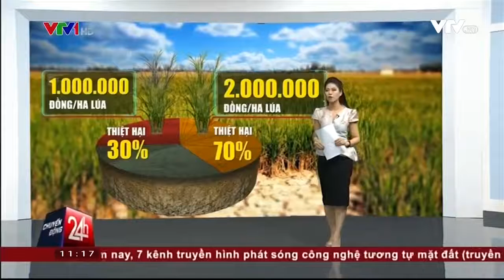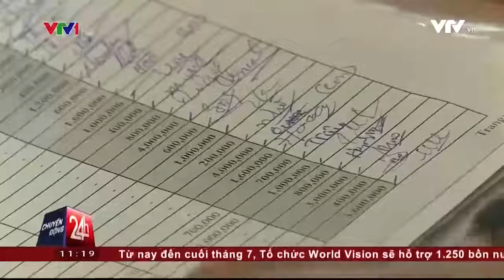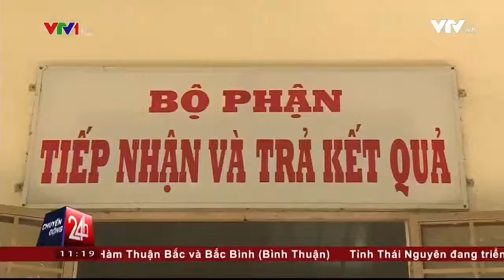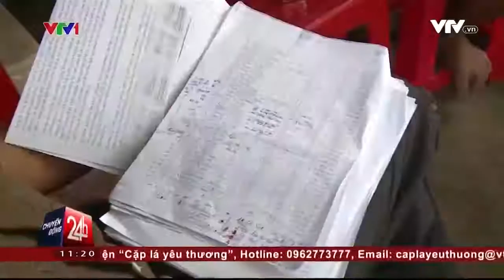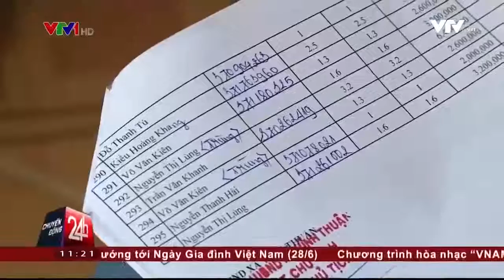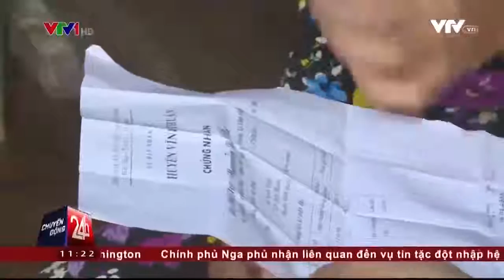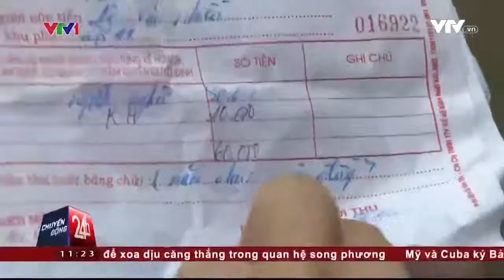NÔNG DÂN VÙNG HẠN "ĐỒNG KHÔ CỎ CHÁY LÚA CHẾT MẤT MÙA RỒI"